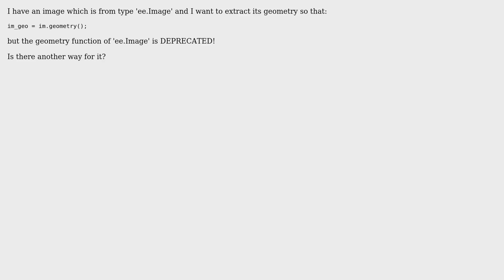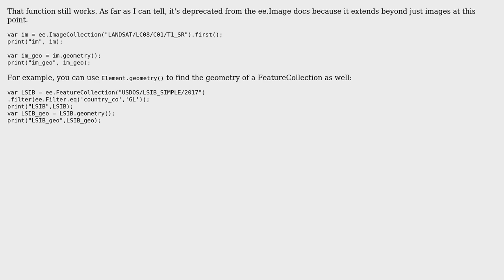GIS: Getting geometry of Image in Google Earth Engine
With thanks & praise to God, and with thanks to the many people who have made this project possible! | Content (except music & images) licensed under CC BY-SA | Music | Images & others | With thanks to user PolyGeo user Mahdi_Shooshtari user JepsonNomad and the Stack Exchange Network Trademarks are property of their respective owners. You are responsible for your own actions.